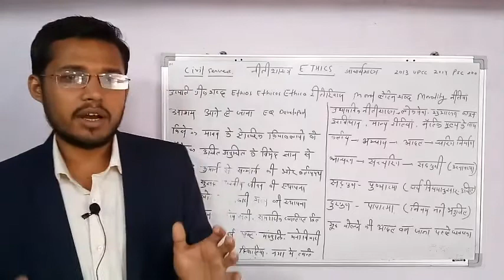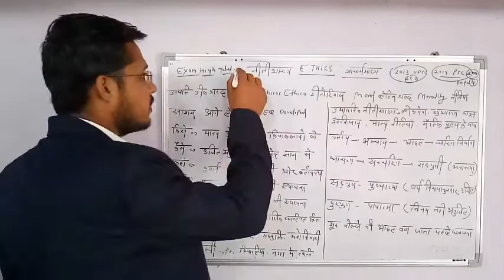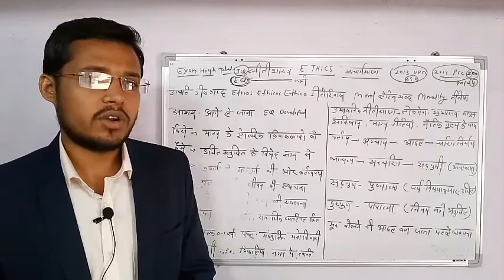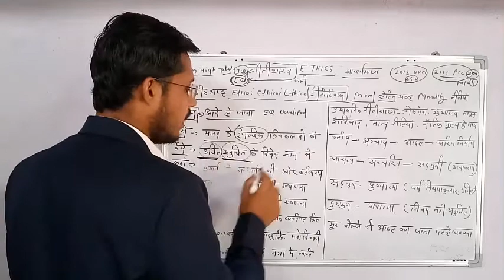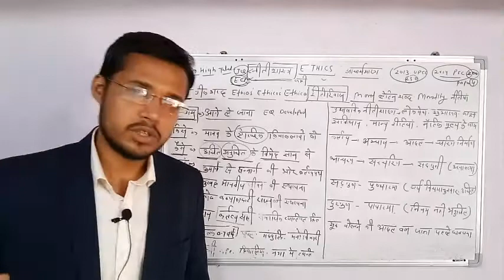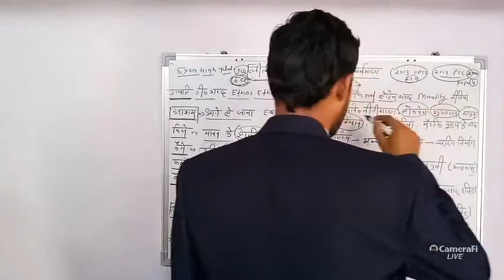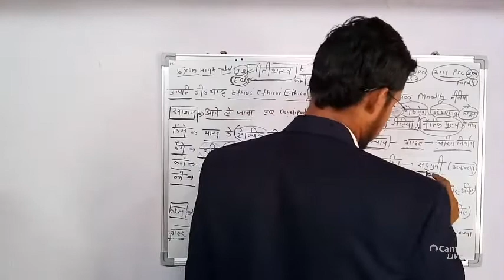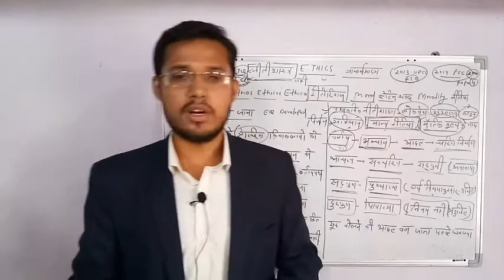नीतिशास्त्र ETHICS FOR ALL EXAM BY NARESH SIR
The confluence of wisdom, service and success. x"PATANJALI IASx" stands out from the crowd in imparting the most efficient instruction, approaching it from all possible angles. Our mission is to demystify the IAS exams and help candidates acquire the confidence and competence to emerge successful. Our approach to the entire INSTITUTE process is such that the students feel comfortable and make learning an enjoyable experience. It is the culmination of the best minds in the field and the keenness to produce enormous success stories.

At x" PATANJALI IAS CLASSES x", we extend our whole hearted support to the aspiring candidates to nurture their dreams. We have combined the knowledge and inputs of experienced personnel into our INSTITUTE to provide clarity and focus. Our curriculum is enriched with the best of useful hints, ideas and methods that make it easy for the aspirants to crack the IAS exam with confidence.